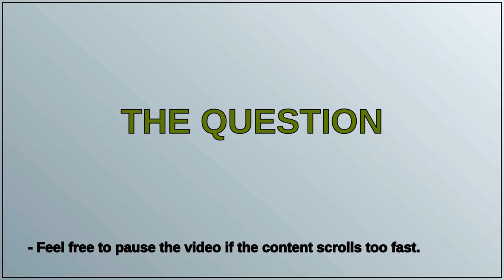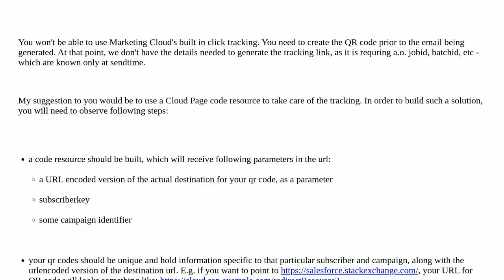Track clicks on links shared using QR code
A special thanks goes out to the community

  qr-code marketing-cloud tracking